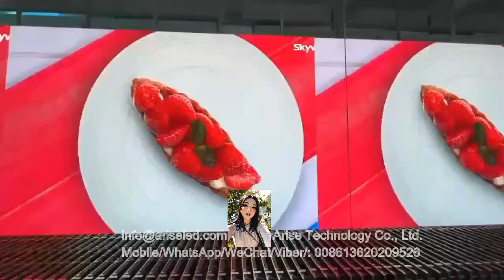Indoor Outdoor 480x480mm LED Video Wall Panels Stage Backdrop Rental Screen Board Pantallas Led Disp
Indoor Outdoor 480x480mm LED Video Wall Panels Stage Backdrop Rental Screen Board Pantallas Led Display Full Weather Led Display Screen Audio Visual Panel Rental Events Led Video Wall

8K UHD COB Mini LED display series: P0.4 P0.6 P0.7 P0.9 P1.0 P1.2 P1.25 P1.5 P1.8

1.Outdoor Full Color LED Displays
1.1 Outdoor popular back service fixed installation

1.2 Outdoor front service fixed installation

1.3 Outdoor Rental
P2.976/ P3.84 /P3.91/ P4.8 /P4.81/ P5.95
1.4 Outdoor stadium perimeter

2.Indoor Full Color LED Displays
2.1 Indoor fixed installation
2.2 Indoor Rental
P1.953/P2.604/ P2.976/ P3.91/ P4.81
3.Indoor Flexible Full Color LED displays
4.Transparent Full Color LED displays

1.1. 户外常规固装
1.2. 户外快锁前后双维护固装
1.3. 户外租赁屏
P2.976/ P3.91/ P4.81/ P5.95
1.4. 户外球场围圈
2.1. 户内固装
2.2. 户内租赁